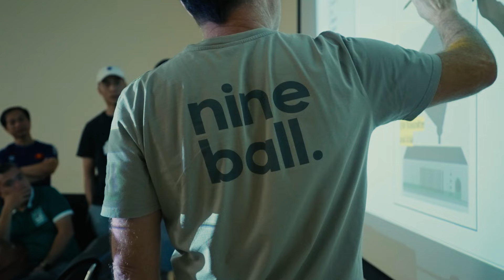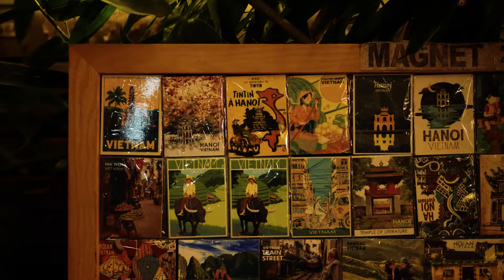Behind The Scenes | Mansion Sports Hanoi Open Site Visit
Go behind the scenes from the site visit in Vietnam ahead of the highlight anticipated Mansion Sports Hanoi Open Pool Championship!